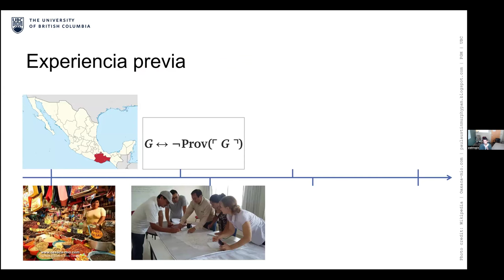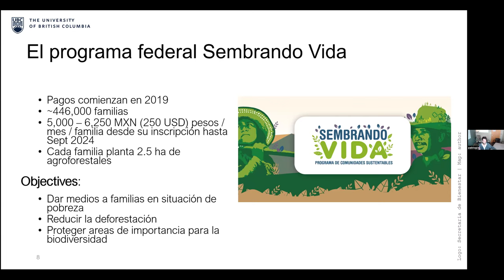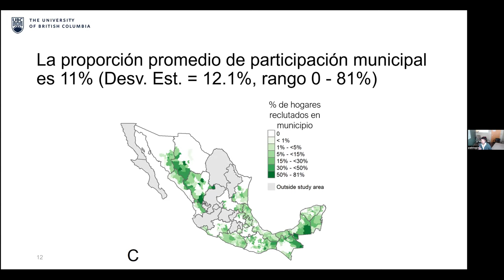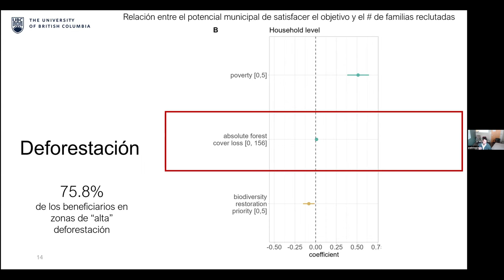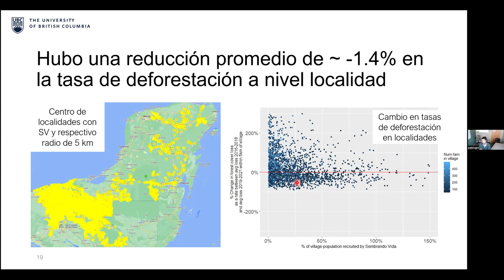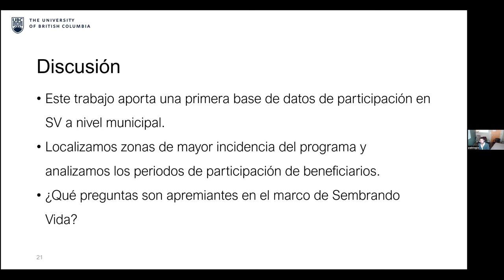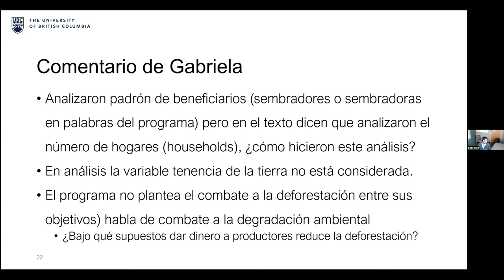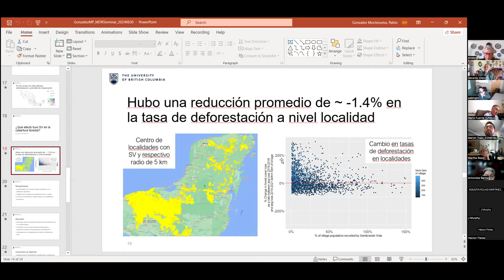Sembrando Vida: Webinario con Pablo Gonzalez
Pablo González Moctezuma, estudiante doctoral de la University of British Columbia, presenta sus primeros resultados de su estudio sobre el Programa Sembrando Vida. Su afiliación es con el Departmento/Divisiónn: Forest and Conservation Sciences, Faculty of Forestry. Entre otras cosas, Pablo trata de identificar hasta qué grado el programa ha llegado a los hogares de mayor pobreza, y en qué medida ha contribuido a mitigar la deforestación. En el webinario participaron varias personas con afiliaciones académicas o de activismo social en la Península de Yucatán, por lo que se dio una excelente discusión. Se identificaron varios temas de la mayor relevancia para estudios futuros, uno de los cuales será retomado por el propio Pablo en torno a la cuestión de la tierra. Otro asunto planteado fue cómo la organización de Sembrando Vida está sustituyendo la organización comunal, incluyendo en la toma de decisiones sobre asuntos locales.